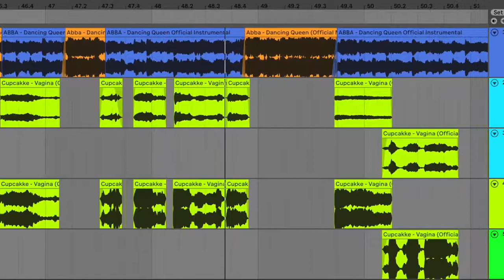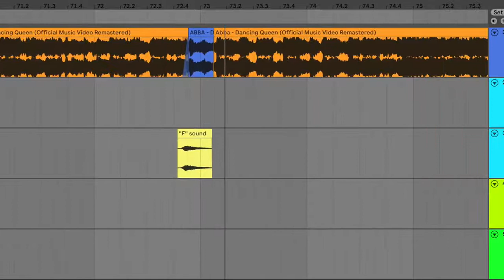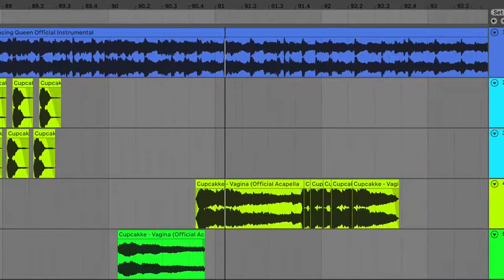ABBA Dancing Queen Cupcakke remix. cupcakke tiktok songs sounds